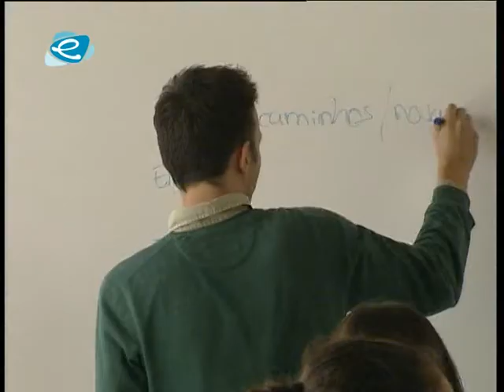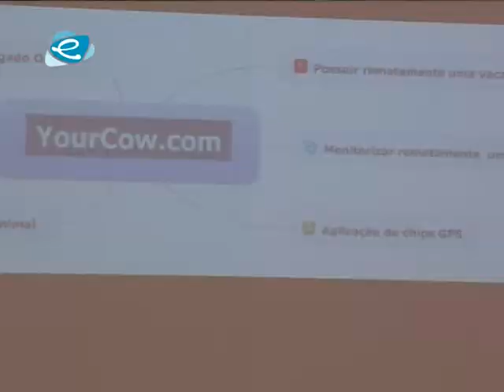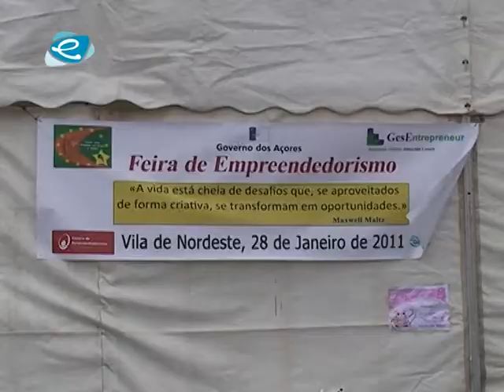Educação Empreendedora: O Caminho do Sucesso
O programa “Educação Empreendedora: O Caminho do Sucesso”, aplicado às escolas dos Açores, visa, entre outros objetivos, incentivar a adoção de espírito de iniciativa e dinamismo através de uma abordagem diferente da que é feita através do ensino tradicional.

O programa tem como objetivo incutir nos alunos o espírito empreendedor, desenvolvendo a iniciativa, a cooperação e a competitividade, através de uma metodologia 'learning by doing' e da gestão de miniprojetos.